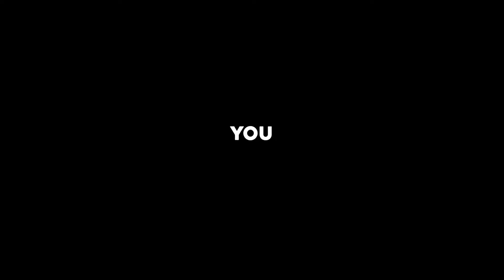J.Cole’s Apology Was A Fantastic Idea! 🤦‍♂️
Let's talk about if J.Cole just ruined his career or if it was his legacy he ruined, with his latest apology to Kendrick Lamar, in the latest beef between him and Drake

A Cards and Reels Production
Created by Oseremen “Josemaria” Ojesebholo and Ehidiamhen “John-Paul” Ojesebholo